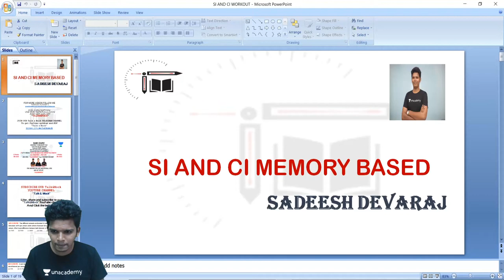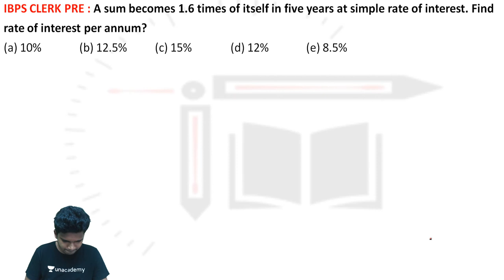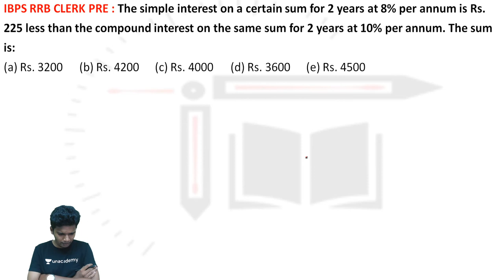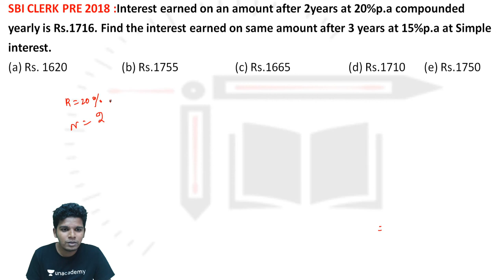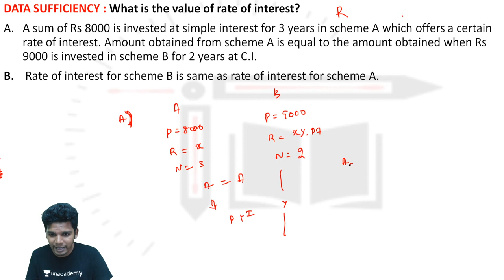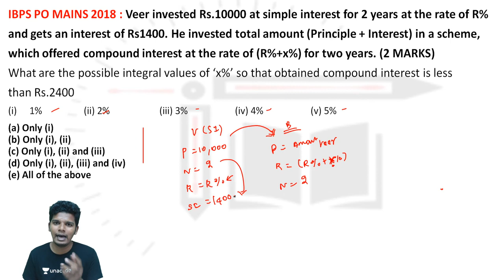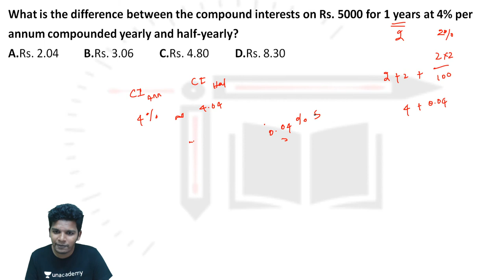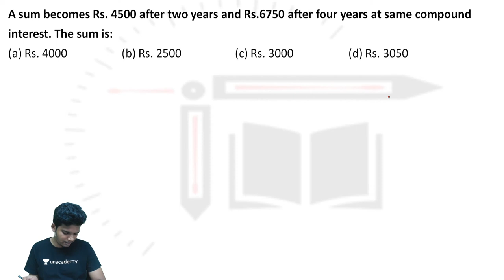SI & CI - Memory based || Sadeesh Devaraj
In this video Sadeesh is giving you the session on "SI & CI- Memory based". This session is helpful for exams. Definitely you all get benefited from this.

Know about Interesting facts about Naresh Kumar in Unacademy Bankers hub YouTube channel @ 12 PM on 30th May
This is the open platform to ask any questions to your favorite Educator Naresh Kumar. You can see Funny side of Naresh Kumar, Friendly nature of him and interesting facts about his life. Your Every questions will be answered by him. About his Education, Career, Job each and every struggle, failure, success is discussed here. Rapid fire question round also there.
Don't forgot to Join in this live to ask question and get answer on 30th May Saturday @ 12 PM (Today)